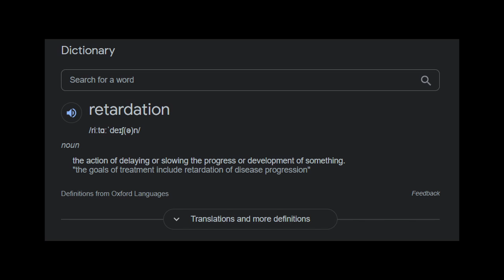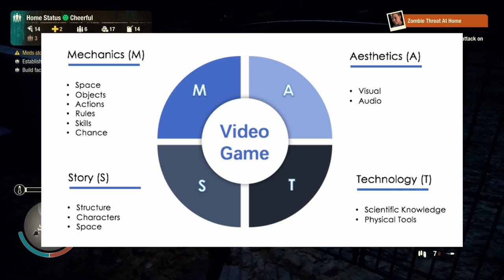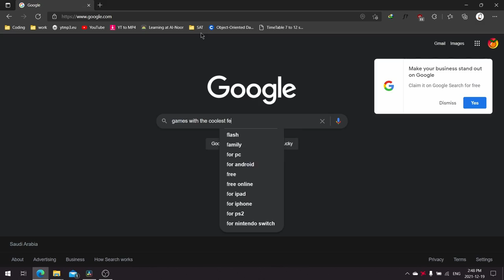Gameplay & Level layout linearity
Linearity is applicable to many game aspects, two of which are gameplay and level layout. This is my take on the way they're defined.
Gameplay linearity \ 0:00
Level-layout linearity \ 2:50